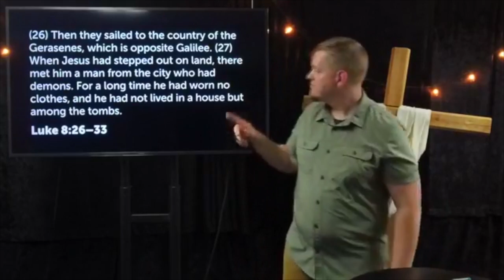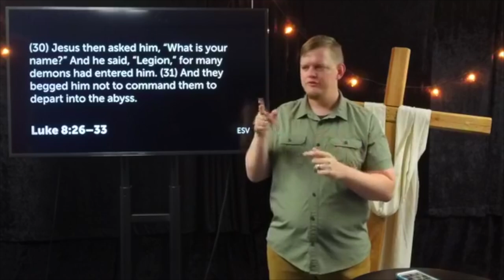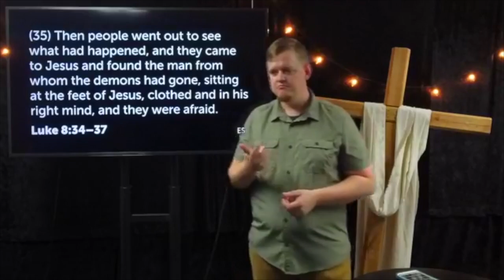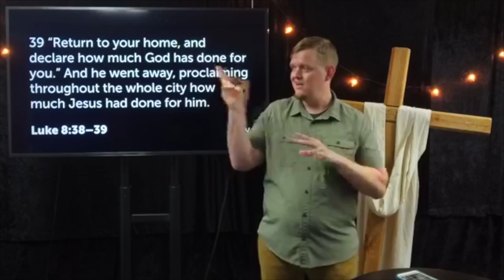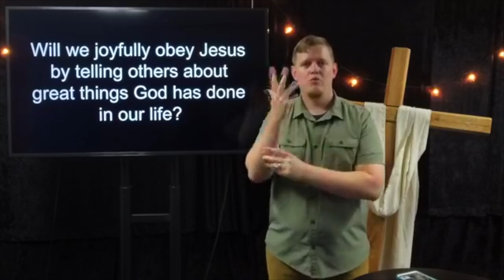6/28/2020 ASL Sermon: Jesus Teaches About The Good Shepherd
This video is about 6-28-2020 ASL Sermon